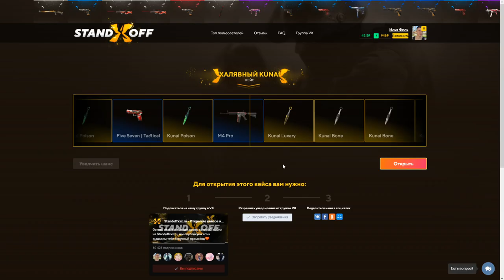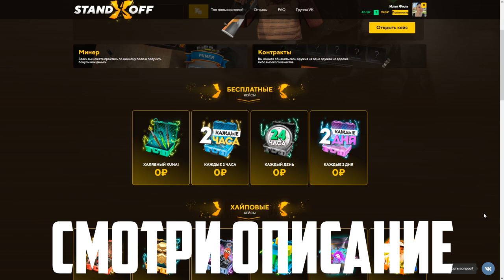УНИЧТОЖИЛ КЛАН ЧИТЕРОВ С AWM TREASURE HUNTER В МАТЧМЕЙКИНГЕ В STANDOFF 2